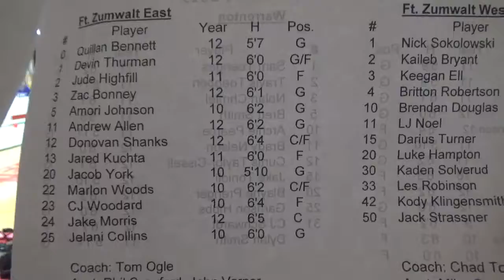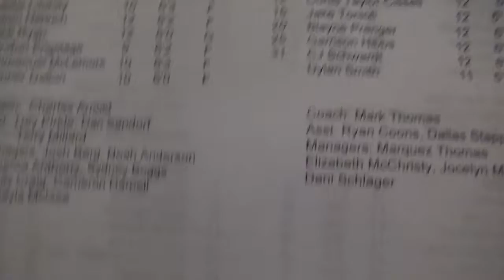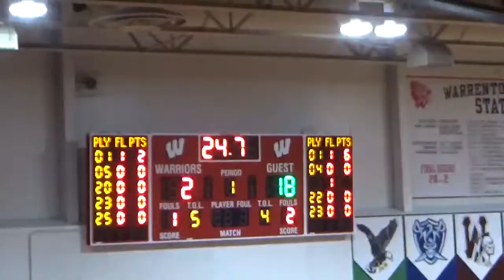Fort Zumwalt East Verse Helias December 31, 2018